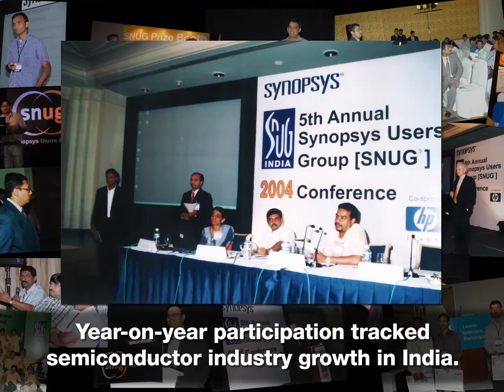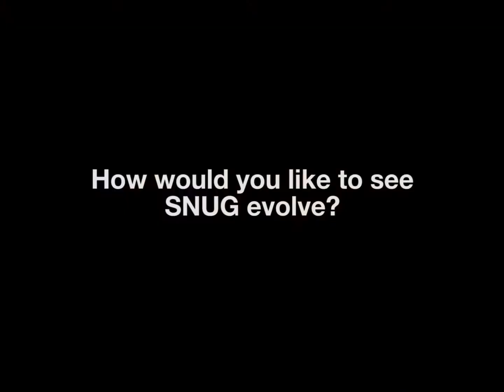15th Anniversary of SNUG India | Synopsys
SNUG India is a large technical gathering of Synopsys Customers in India (Synopsys User Group India).  Users share their experience of working on cutting edge SoC designs and learn from their counterparts in other companies at a common event.  This video captures a few glimpses of past SNUG events.